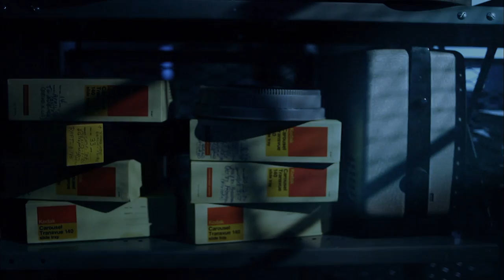#84: Joe Schmidt | The Top 100: NFL’s Greatest Players (2010) | NFL Films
Pro Football Hall of Fame linebacker Joe Schmidt comes in at number 84 on NFL Films' "The Top 100: NFL's Greatest Players" list produced in 2010.